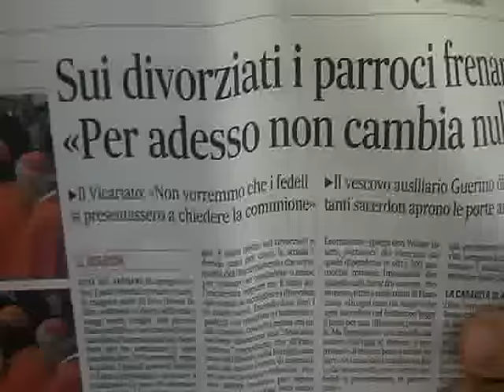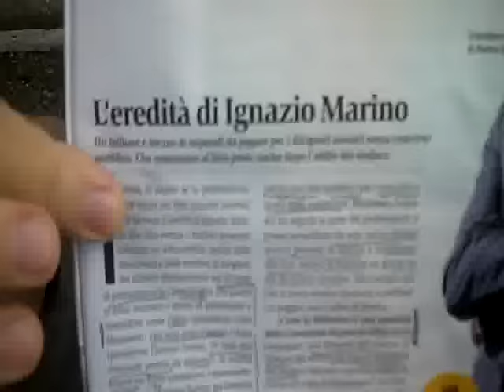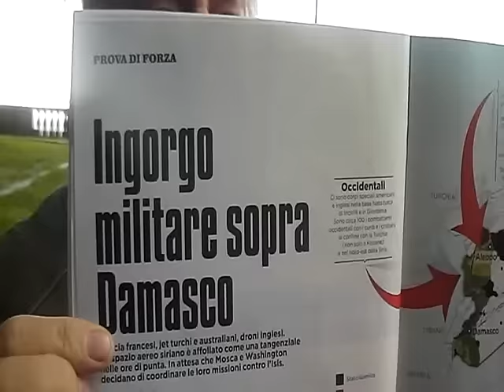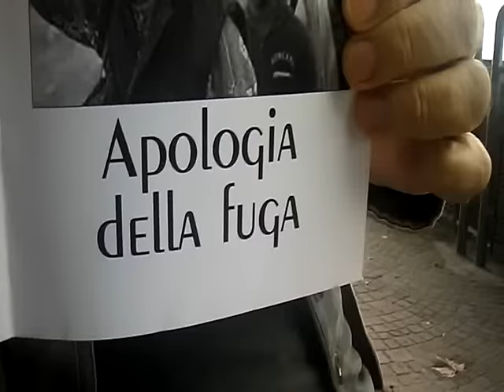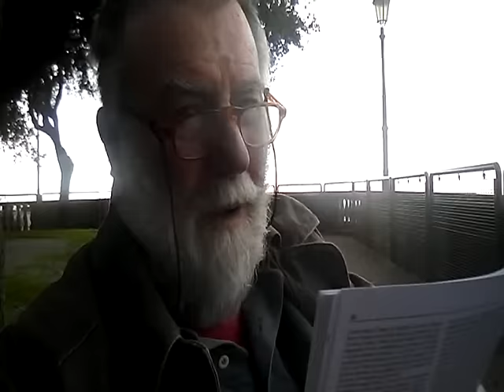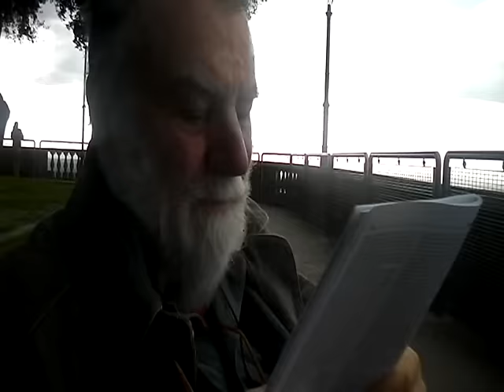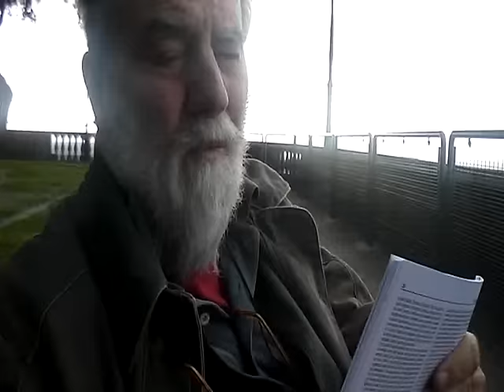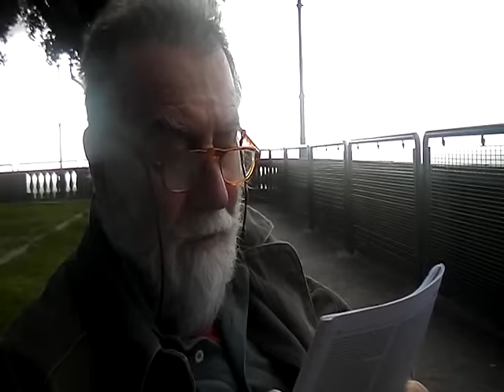SPLENDIDO PANORAMA ... PESSIME VICENDE ESAMINATE E COMMENTATE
SPLENDIDO PANORAMA ... PESSIME VICENDE ESAMINATE E COMMENTATE ALL'USCITA DAL TRIBUNALE DI TIVOLI ...